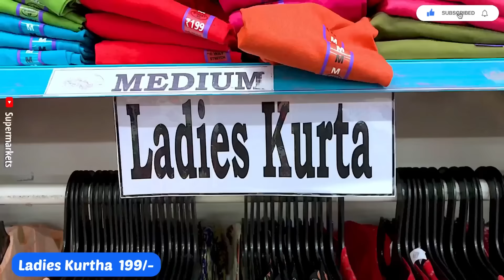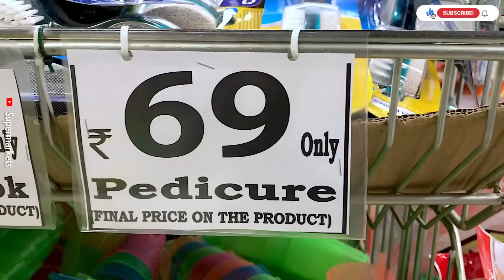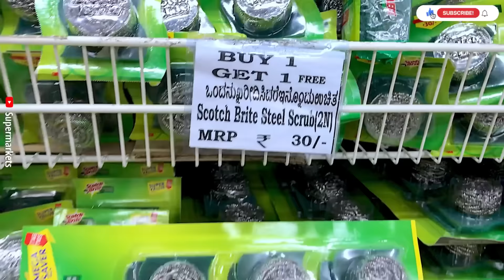🚨 DMART Today Latest Offers, Online Available On New Organiser, Kitchen Products Cheapest Price 😱